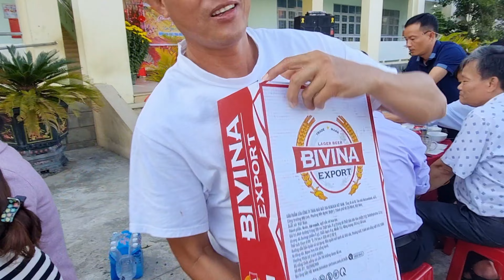Sinh nhật kết hợp tất niên!